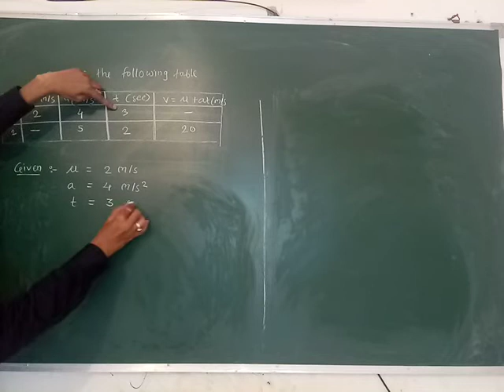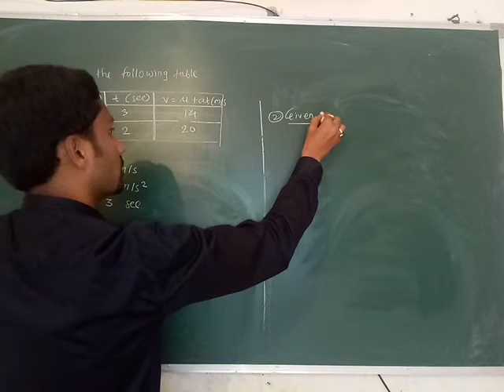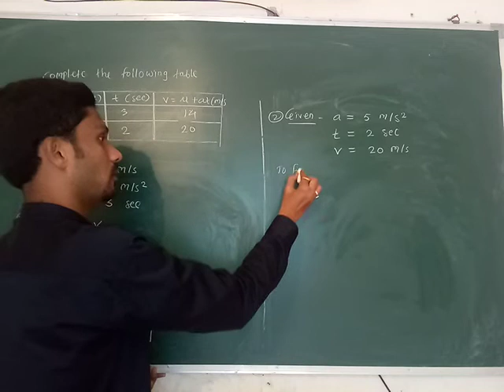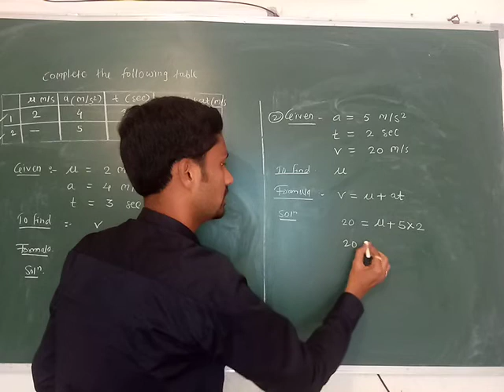laws of motion std 9th